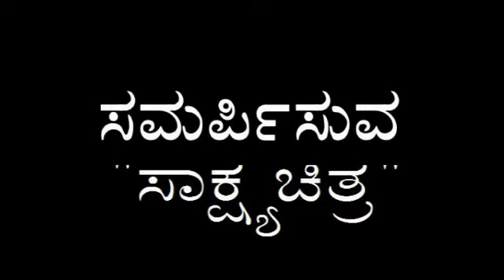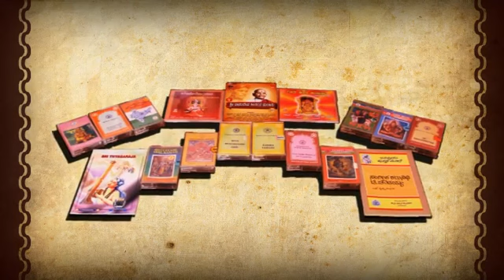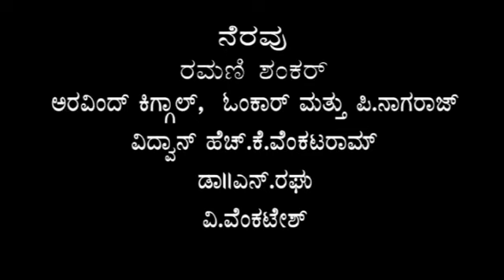Shri S Krishnamurthy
This is a short film on the late Shri S Krishnamurthy, the legendary musicologist who passed away on the 5th December 2015, produced by S Shankar’s Shankarabharanam Kalamandiram during 2012.